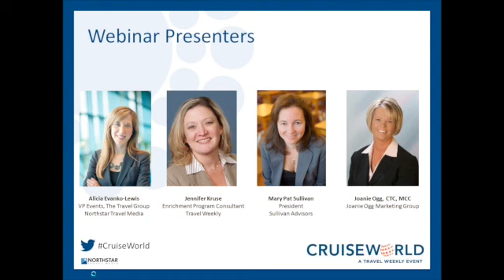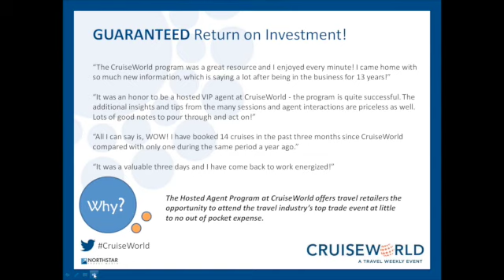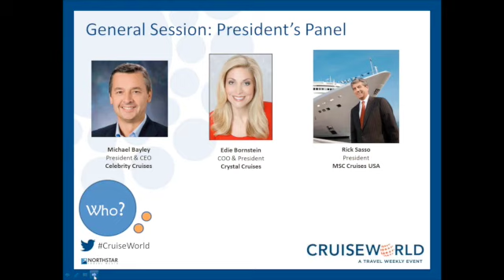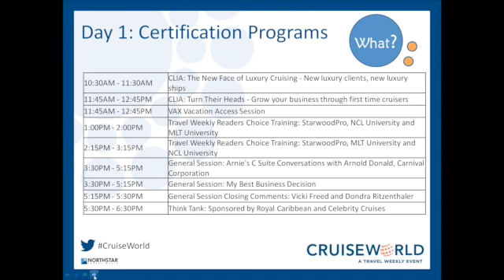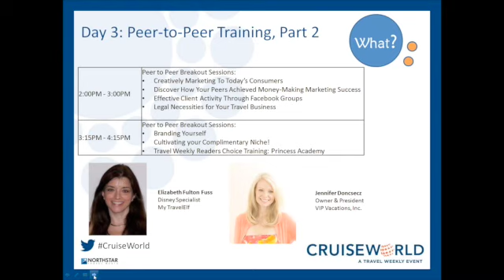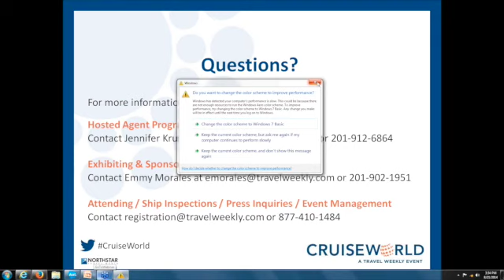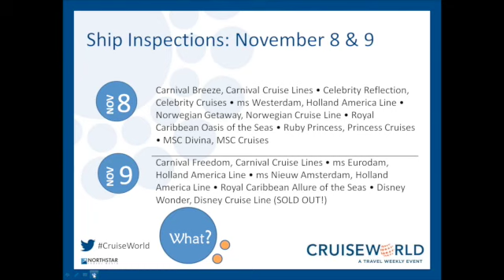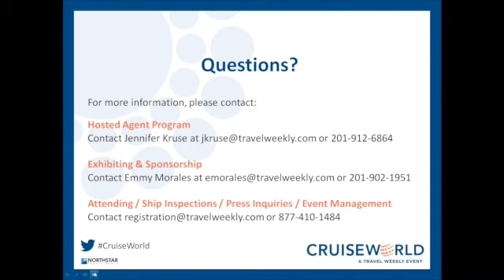CruiseWorldWebinar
This video is about Travel Weekly's CruiseWorld Conference taking place in Ft. Lauderdale, FL. in November, 2014. Information about the new hosted agent program and the schedule of events is discussed in detail.